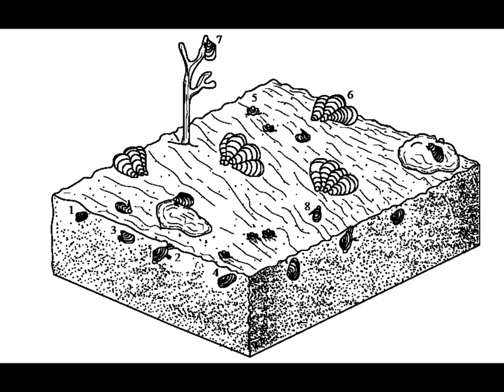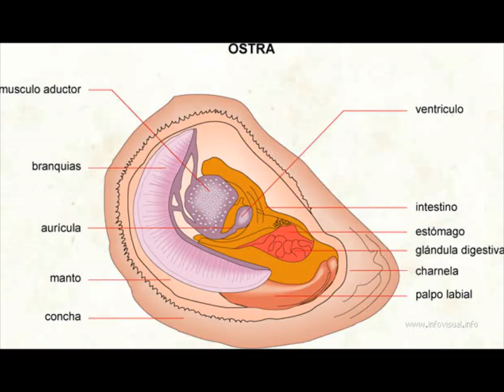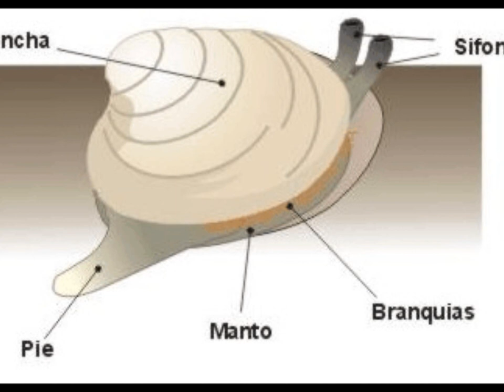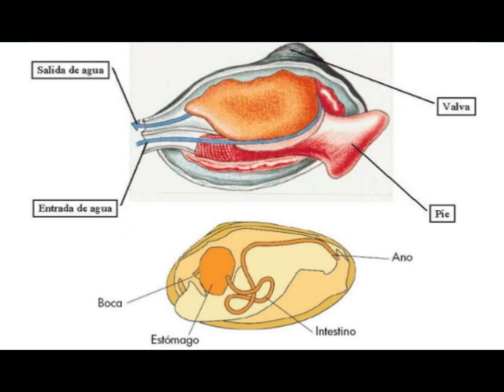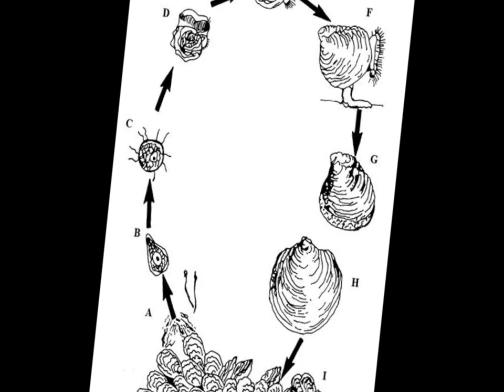Moluscos Bivalvos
Trabajo realizado por alumnos de 1º de Bachillerato en el marco del proyecto "Nautilus"